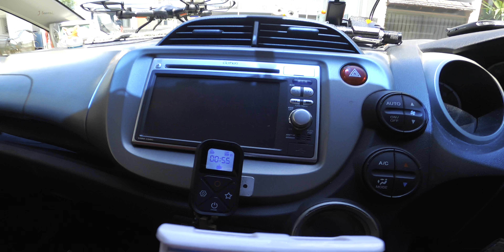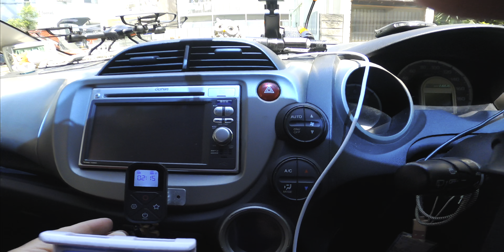お笑いモードで実況 GOPROリモコンとマイカメラのカスタマイズ 使用方